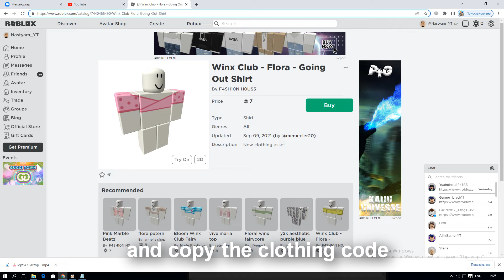How to make Custom Char in Angelix Club + My Own Transformation Flora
I again create new channel youtube hate me